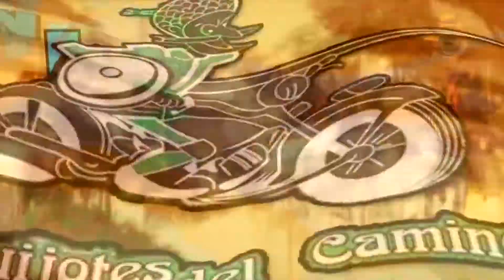Anuncio XXVI Encuentro MotoTuristico Azul 1